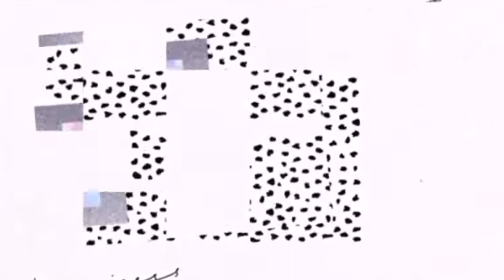COMO FAZER p LIMPAR a CASA Sem DEPRESSÃO sem DESÂNIMO 😱 Meu Lar organizado e c Aconchego +ALMOÇO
Bom diaa meus amores,hoje vejo te motivar a ser uma dona de casa feliz.Deixando a casa limpinha e Organizada espero que vcs gostem Deus abençoe bjs  meu  Instagram
O senhor é nosso pastor nada NôS faltará oportunidade